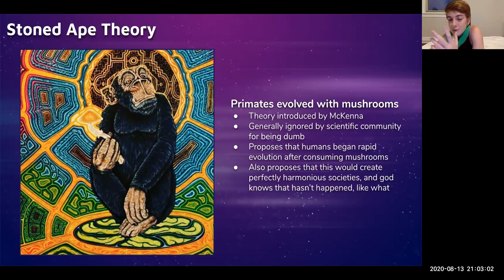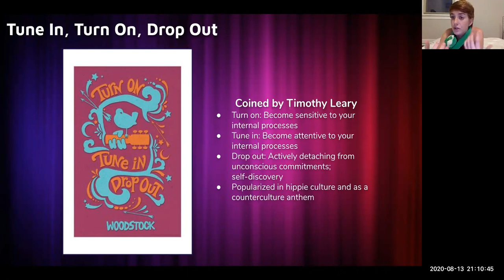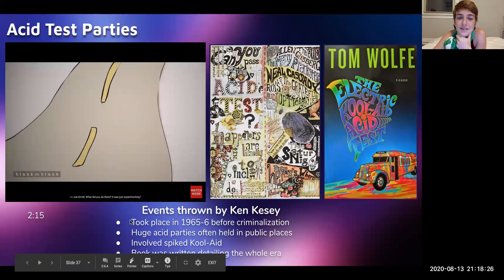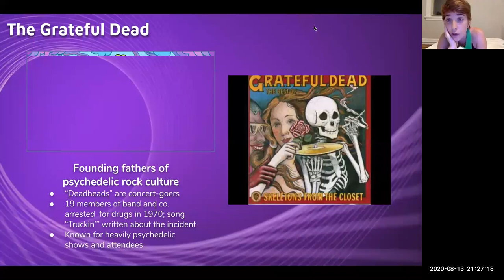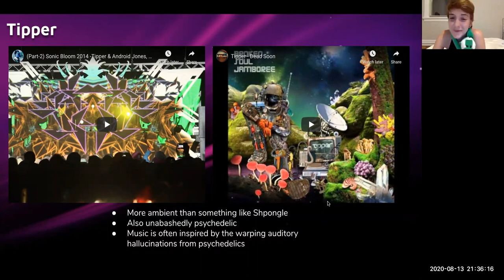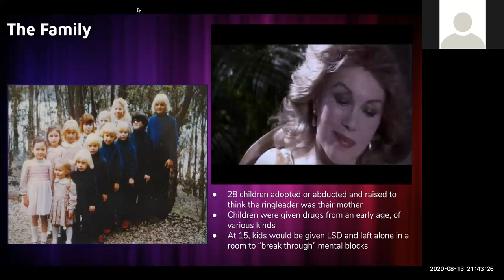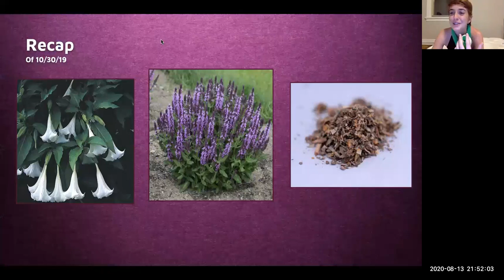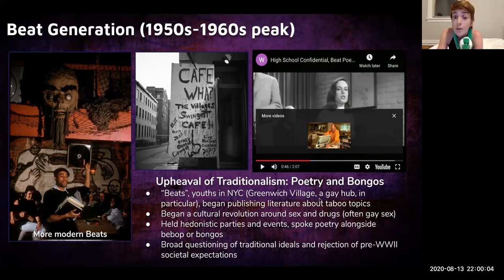DrugsCo 8/13/20: Lecture 13 Cont'd (Psychedelic Culture)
This lecture finishes psychedelic culture and begins to move into counterculture.